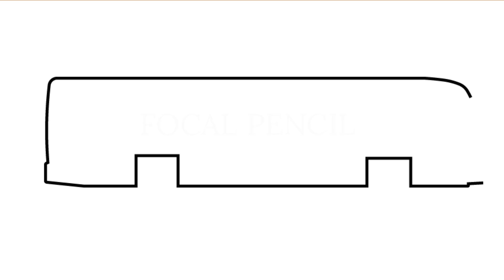How To Draw A BUS || Easy Bus Drawing step by step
እንዴት እንደሚሳል
كيف ترسم
Ինչպես նկարել
necə çəkmək
nola marraztu
কিভাবে আকে
як маляваць
kako crtati
как да рисувам
ಹೇಗೆ ಸೆಳೆಯುವುದು
com dibuixar
сурет салу
sa unsa nga paagi aron sa pagkalos
mmene kudzatunga
如何画
如何畫
nzira yekukwevera
කොහොමද අඳින්නේ
그리는 방법
kako nacrtati
çawa bikujin
hvordan man tegner
ako kresliť
kako narisati
Kiel desegni
kuidas joonistada
Paano Gumuhit
kuinka piirtää
como deseñar
sut i dynnu
როგორ დავხატოთ
איך לצייר
hogyan rajzolj
esi ise
ווי צו ציען
cara menggambar
描く方法
cara nggambar
របៀបគូរ
ວິທີການແຕ້ມ
duci
kā zīmēt
kaip piešti
wéi zeechnen
како да црташ
എങ്ങനെ വരയ്ക്കണം
kif tfassal
me pehea ki te utu
कसे काढावे
хэрхэн зурах
څنګه رسم
چطوری طراحی کنیم
jak narysować
ਕਿਵੇਂ ਖਿੱਚਣਾ ਹੈ
кантип тартат
cum să atragă
как нарисовать
le auala e faalatalata
Како цртати
ho hohela joang
ڪئين ٺاهيو
வரைவது எப்படி
jak kreslit
ఎలా గీయాలి
nasıl çizilir
як намалювати
indlela yokudweba
indlela ukudweba